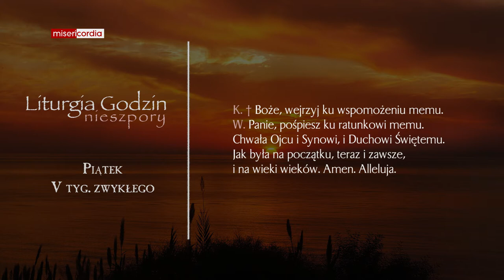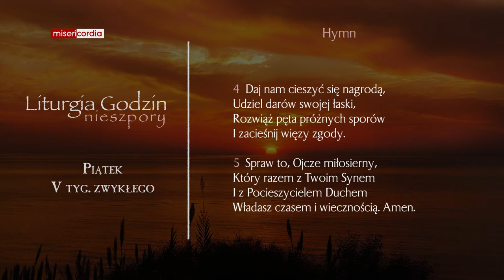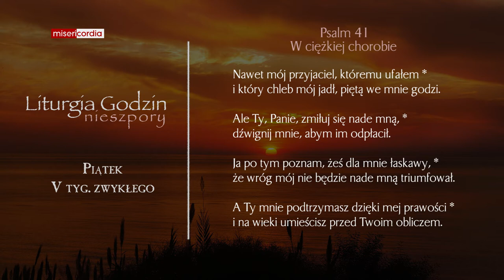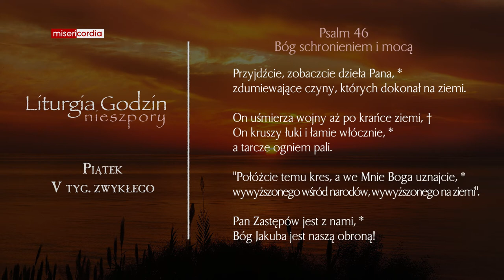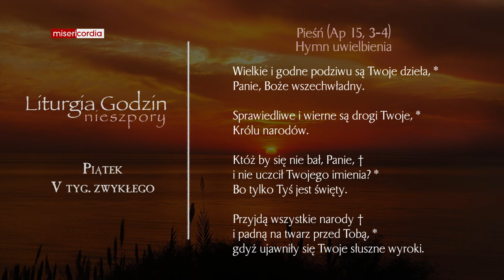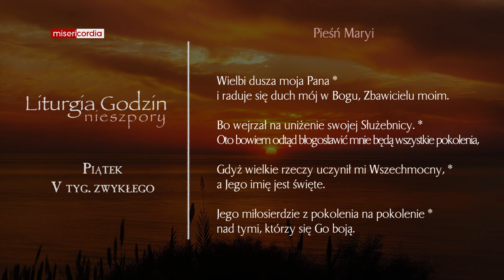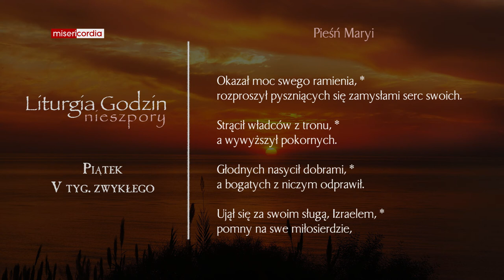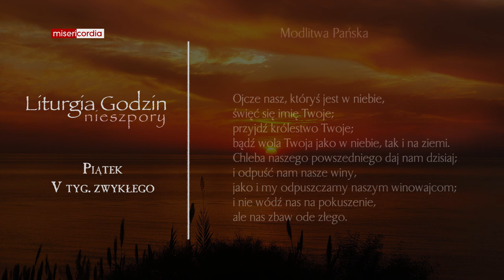Liturgia Godzin | Nieszpory | Piątek, V tyg. zwykłego